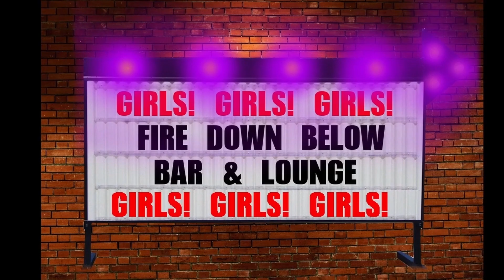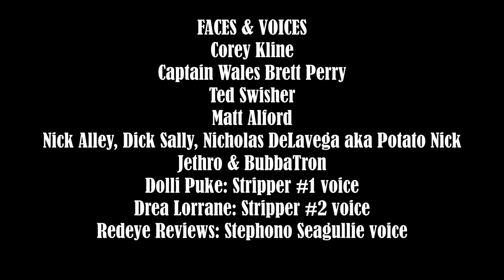Sensei Seagull extra credits scene MY NINJA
Greetings human filth. here is yet another clip from my first movie, MY NINJA. This is a portion of the extended credits scene! HUMONGOUS THANKS to @RedEyeReviews @MissCherryDelightOfficial  & Dolli Puke for doing up this voice work! Steven Seagull was drawn and animated by Byron Bassett. Hopefully, some merch will be available soon with his mug on a mug, shirts and stickers!  I am excited to announce the release of my first movie MY NINJA check it out here if you like some silly humorous kung-fu fighting. Check out the movie here IT'S FREE!!!
Music credits in movie & here
Steven Seagal Alligator ASS